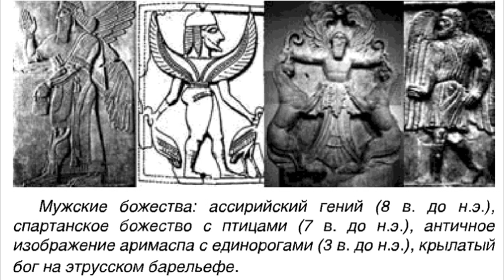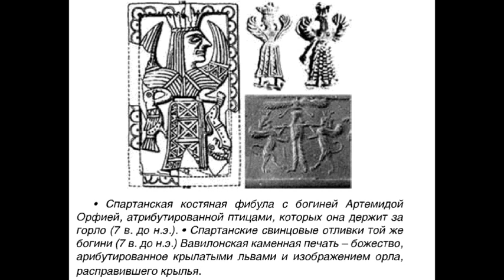Культу ангелів 6000 років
Культу ангелів 6000 років. Культ крилатих людей по всьому світу. Кілька наших скіфських крилатих Богів виставив на відео. Культ людини-птаха.
Музика в стилі ambient psy:
1) Spacewind - Space Hanuman
2) Asura - Everlasting